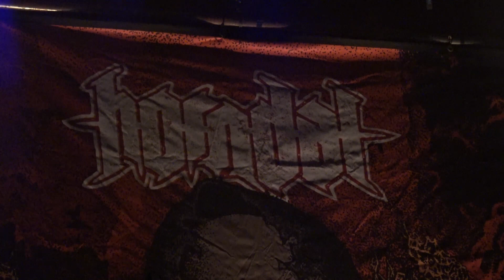HORNDAL - THOR BEAR (LIVE IN HORNDAL)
Recorded at the Forum in Horndal April 18th, 2021
Video production: Ingemar Sevemyr
Sound engineer: Jonas Borger
Audio mix: Jonas Renkse
Lights: CD-light

Guests onstage: Johan Jansson (Interment, Dreadful Fate, Parasit) Pelle Jacobsson (Swedish Radio Symphony Orchestra, Pillowpeace)

All money from the ticket sales and tip jar went to Horndal's Brukspark - a local non-profit organization that looks after the park with the ruins of the old steel mill in Horndal.

Taken from the album, Lake Drinker. Incorporating elements of sludge, death metal and furious punk attitude, Lake Drinker continues the true horror story of the band’s namesake town.